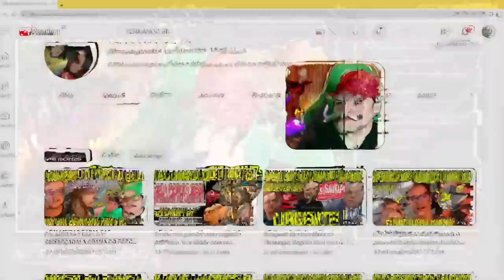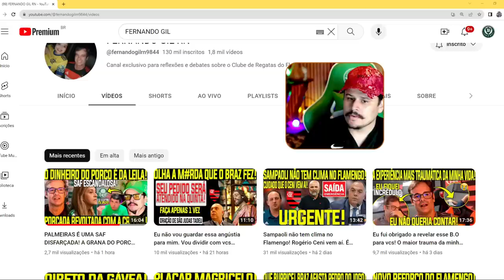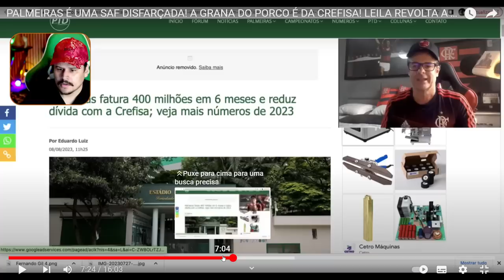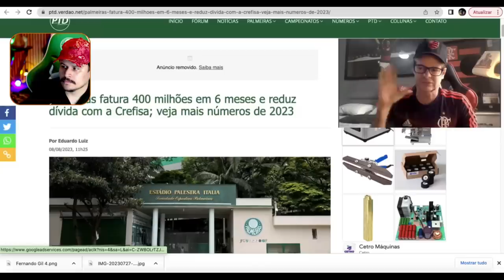FLAMENGUISTA RECONHECE O PODER DE ABEL FERREIRA NO EQUILIBRIO DO PALMEIRAS